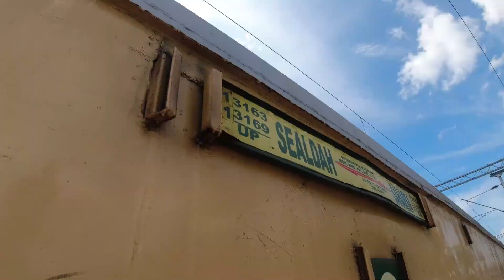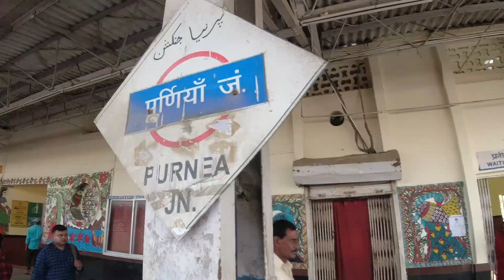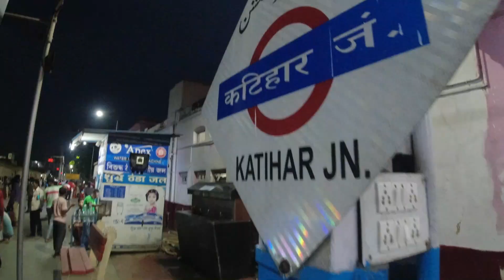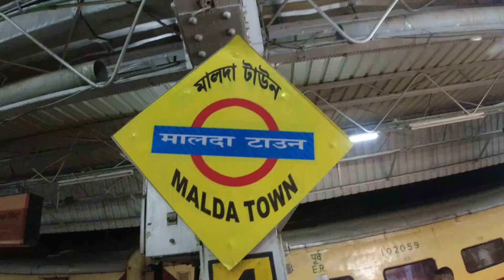Hate Bazare Express Saharsa to Sealdah •Don't Trust Them• 🚫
Hate Bazare Express Journey •Chandani ka Chand hai• 🎶